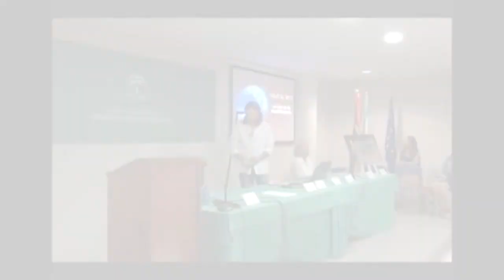"Salto de Conciencia" por Xavier Pedro en VIII Congreso Ciencia y Espíritu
Somos seres creadores, aunque la mayoria de las veces, las creaciones que se manifiestan en nuestra vida son inconscientes. Al no tener consciencia de nuestro ser no dominamos nuestras creaciones cotidianas.

(Humor Consciente, con 0,01 millones de visitas)